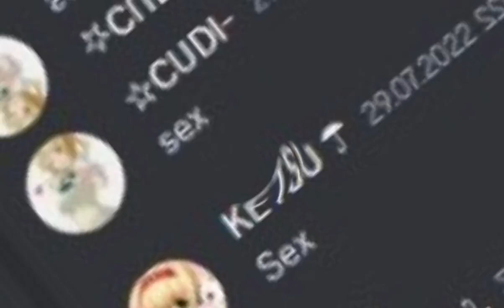im going mentally insane